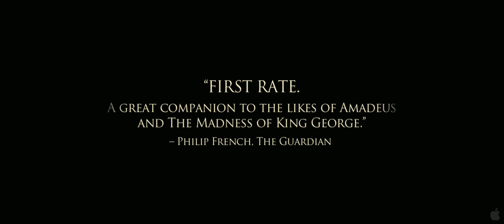A ROYAL AFFAIR (2012) - Official Trailer - HD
A Royal Affair - Official Trailer - HD

In Theaters: November 9th, 2012
Genre: Drama, Foreign
Director: Nikolaj Arcel
Cast: Mads Mikkelsen, Alicia Vikander, Mikkel Boe Folsgaard
Run Time: 137 minutes
A ROYAL AFFAIR is an 18th-century historical drama four years in the making, starring Mads Mikkelsen and Alicia Vikander. Directed by Nikolaj Arcel, screenwriter of The Girl With the Dragon Tattoo, the film is an epic romance about the love triangle between a German doctor, the queen of Denmark, and her deranged king. The film was produced by Meta Louise Foldager (Melancholia) and Sisse Graum Jorgensen (In a Better World) for Zentropa Entertainment.